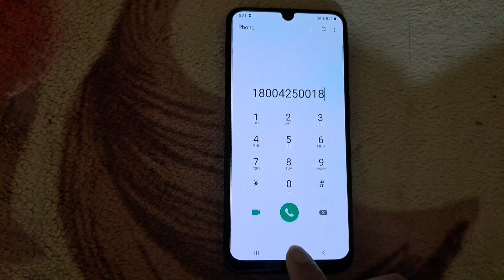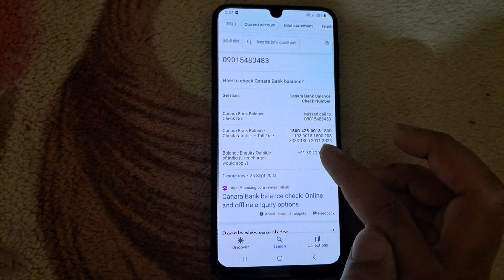canara bank ka balance kaise check karen !! how to check balance in canara bank